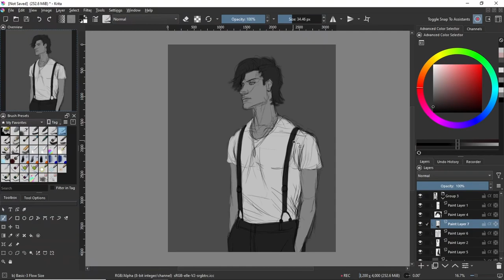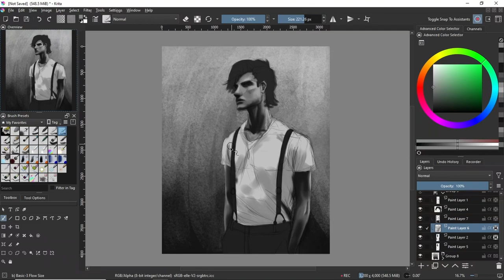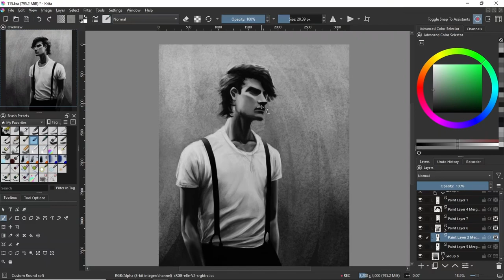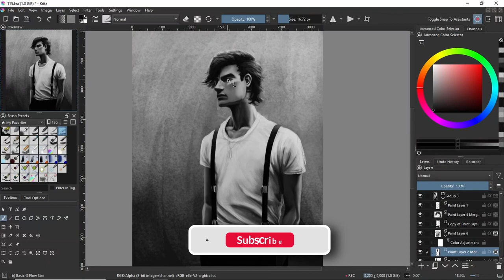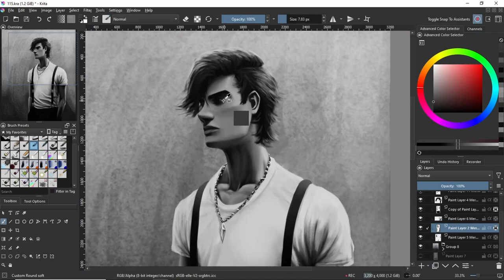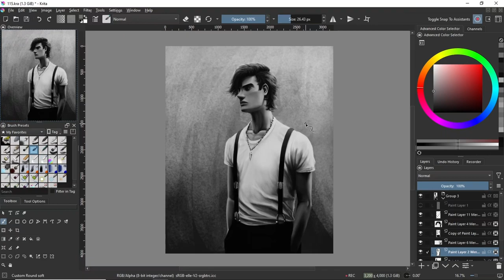Greyscale Portrait - Painting Process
Been learning to go from greyscale. This is one of the first completed pieces I have done using this method. It's a portrait of a chad xD.

I decided to start uploading more speedpaints again since the content I want to produce takes time. This is mainly because I feel I need to get better and be able to explain things properly before I make the videos. This is one of my older speedpaints but I do plan to upload all the newer ones I have done as well.

I am planning on doing more tutorials once I have confident enough to explain everything in a clear way :)

I use Krita 5 for most of my digital art works, although I do use Photoshop as well. Krita is just my personal preference! If you would like to download the application: